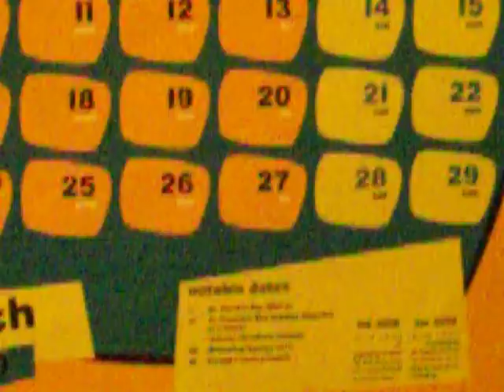SNAKE UPDATE : ON FIVE SNAKES